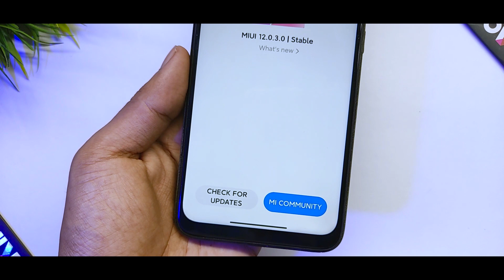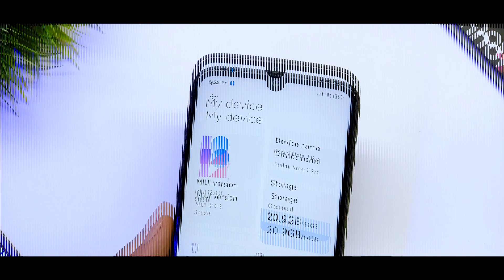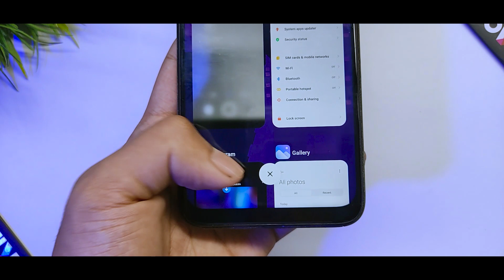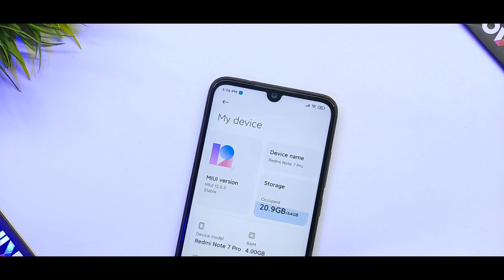Redmi Note 7 Pro Miui 12 0.3.0 Stable Update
In this video I will show you Redmi Note 7 Pro Miui 12 0.3.0 Stable Update | Miui 12 Redmi Note 7 Pro

Related Content